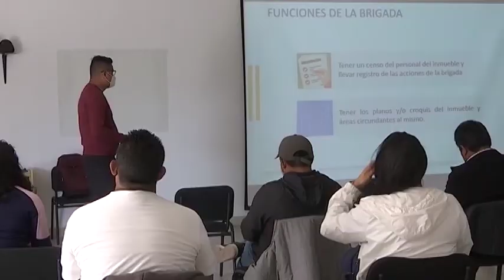Continua CEPC capacitando a servidores públicos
Son capacitados en temas de evacuación de inmuebles, prevención y combate de incendios, búsqueda y rescate, así como primeros auxilios, con el propósito de que ellos sean los primeros respondientes ante alguna posible emergencia.